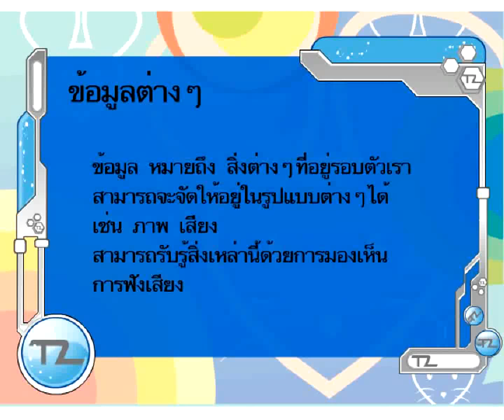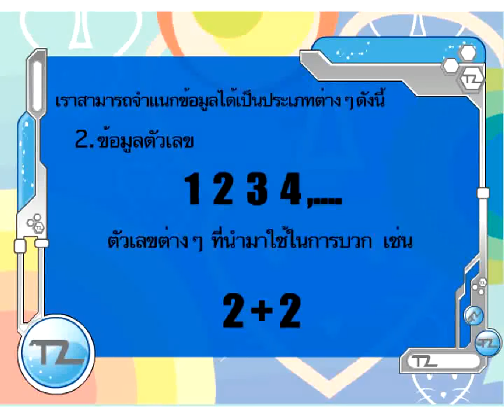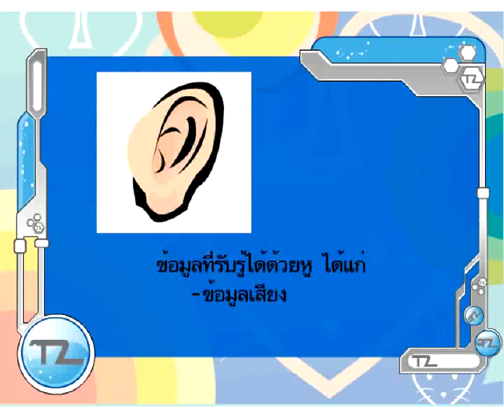ความหมายของข้อมูล